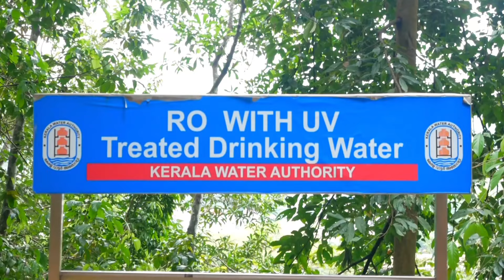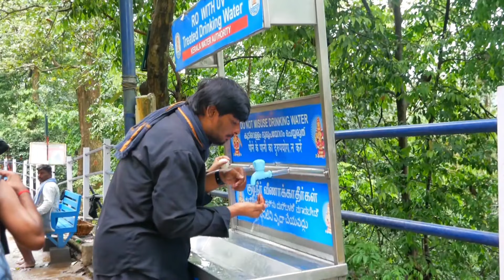ശബരിമല സന്നിധാനത്തിലെ ഏറ്റവും പുതിയ ദൃശ്യങ്ങൾ#shabarimala